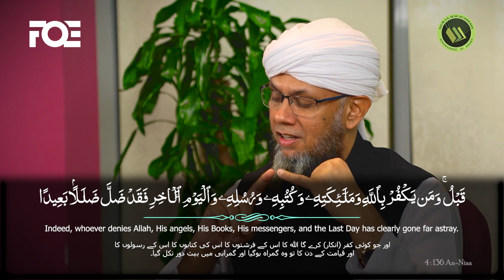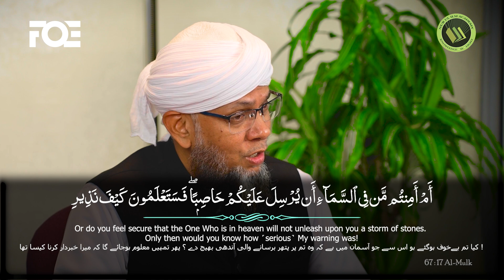How To Save Yourself From HellFire? | Iman Walo Iman Lao |Shaykh Mufti Tauqeer | Episode 2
recorded @freequraneducationcenter
Welcome to a spiritually enriching session with Shaykh Mufti Tauqeer! ✨ A well-versed religious scholar, inspirational speaker, and mentor, Shaykh Tauqeer has been guiding youth worldwide on the path of self-development and character building. 💫 His wisdom helps reconnect with the essence of Islam and focuses on key topics like faith, community, and spirituality.